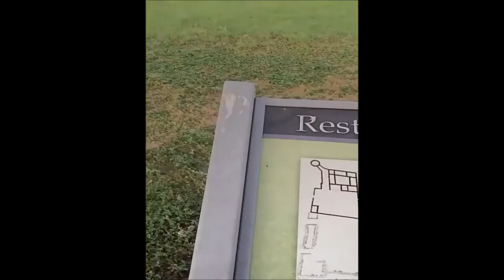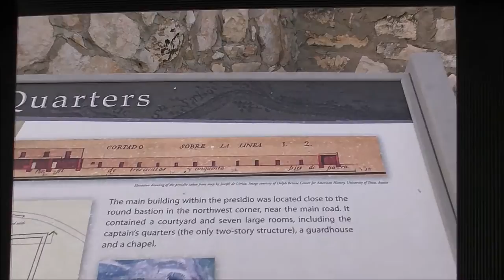Paranormal Exploration of Presidio de San Saba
See what we encountered as to the history and paranormal happenings when we explored the historic Presidio de San Saba located in Menard, Texas.  This Presidio is located in West Texas.  We were curious because we heard some very mysterious and strange paranormal stories related to this location.  We just had to go see what we could see.  And this night was extraordinary as to the paranormal encounters we had there.